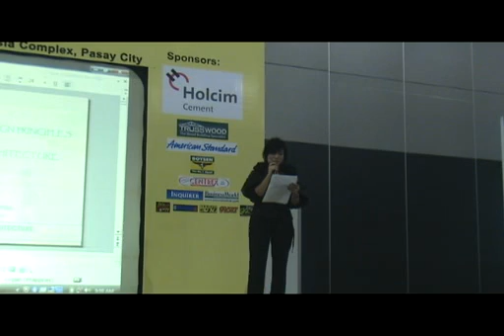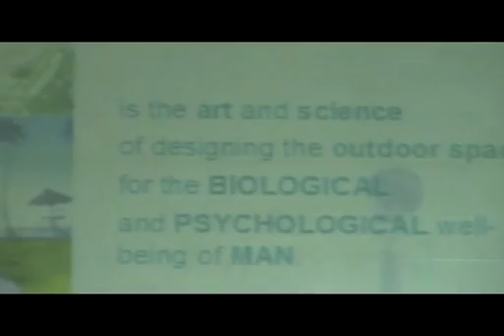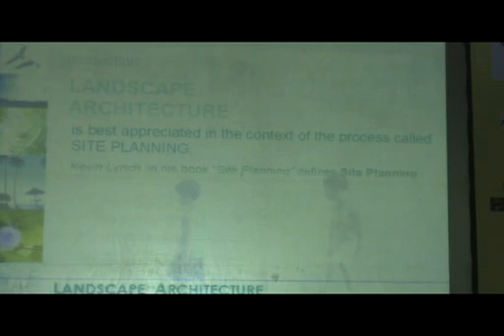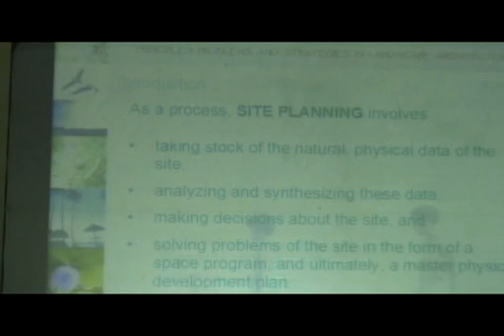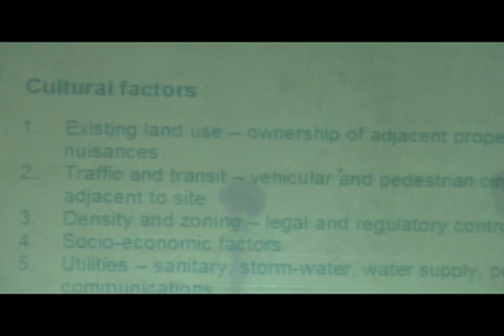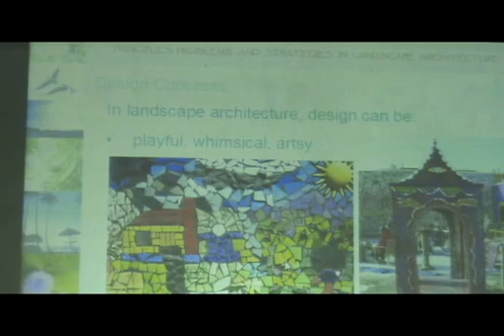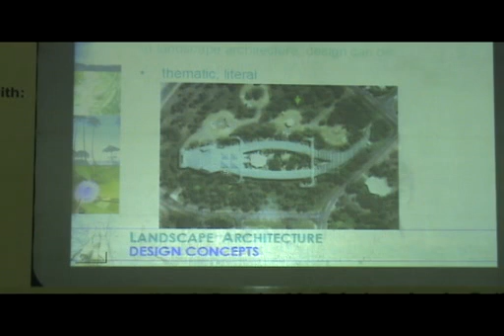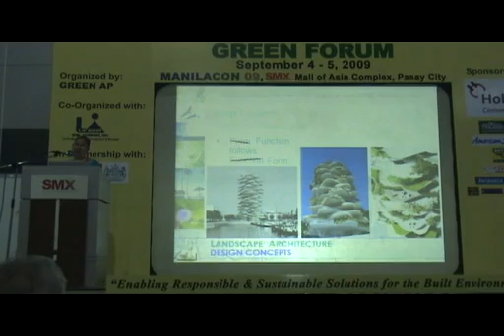Green Forum -landscape architecture part1 @ manilacon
What are the green principles in Landscape Architecture?
Green Forum @MANILACON  is organized by Green Architecture Advocacy Phils and co-organized by L.A. DUCUT AND CO. INC.